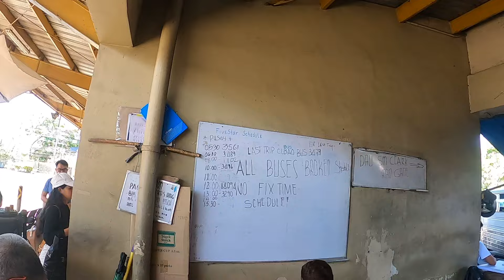MARQUEE MALL TRANSPORT TERMINAL ANGELES CITY PHILIPPINES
Great terminal to start your journey.